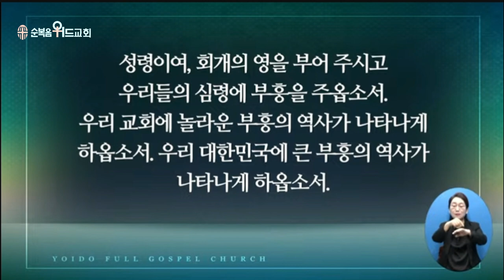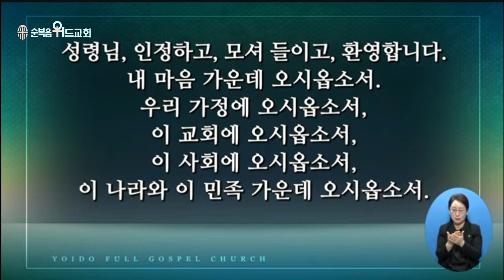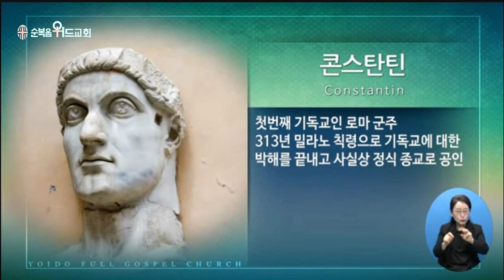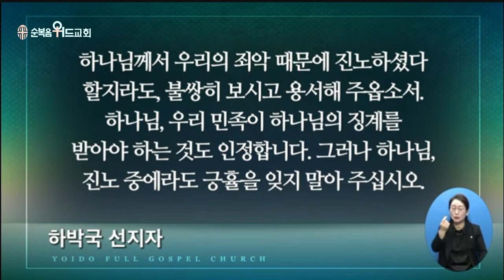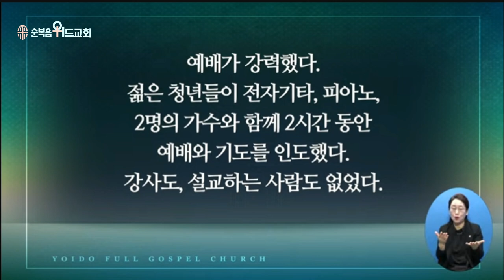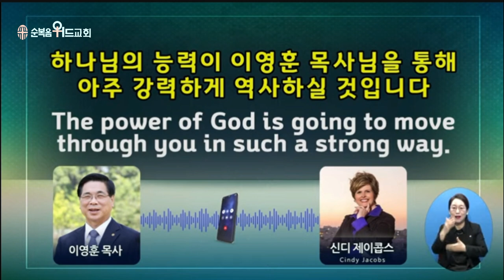2023년 3월 12일 주일설교 ▶ 이영훈 목사님의 써머리바이블 - 주여 부흥을 주옵소서 ▶ 합 3:2